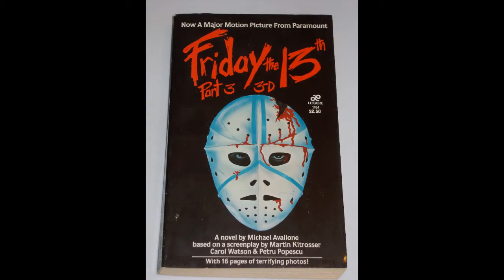Friday the 13th Part 3 (1982) - It's That One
Part 3 was marketed as being required to watch it in 3D!!! Now days it's really hard to see the film in 3d due to the glasses in the box se not working and I think no really wanted to part 3 in 3d is my assumption. However due to 3d not working, the film turns out to be a entertaining watch throughout most of it.